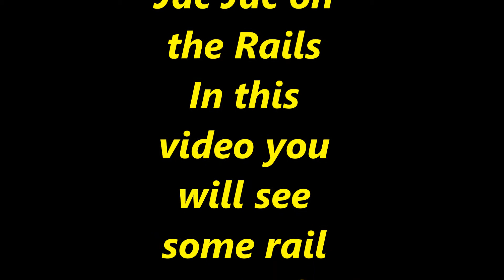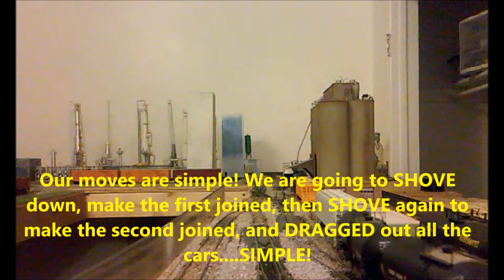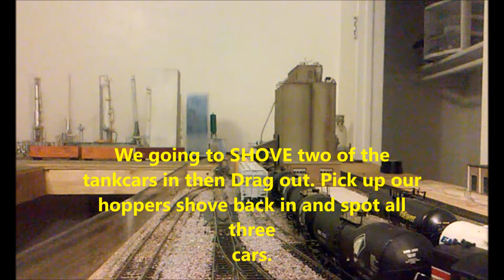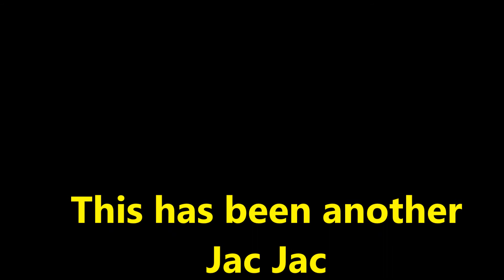RAILOPS01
This is one of a few Rail Ops that ill be doing I hope you all like!